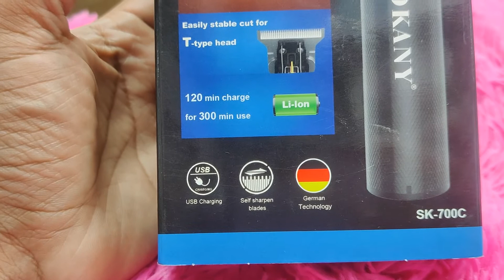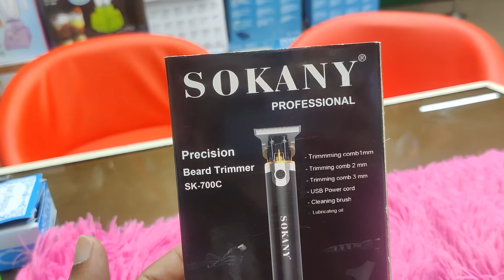SOKANY Hair Trimmer একবার চার্জ দিলে 5 ঘন্টা চলবে।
our Shop Address is:
Shop No-129 & 130, Motalib Plaza, Hatirpool,Dhaka-1205